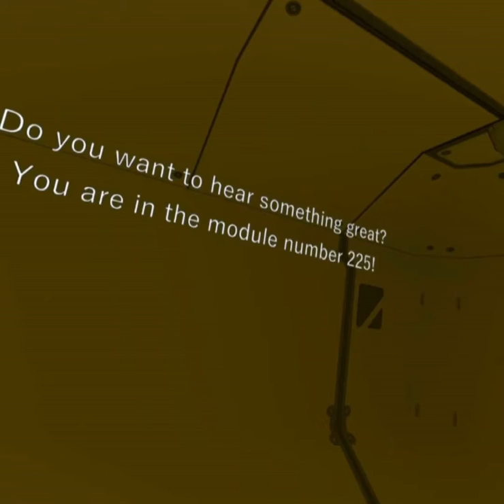Waifu’s Spooky Space Station pt 4 | It’s Finally Getting Spoopy